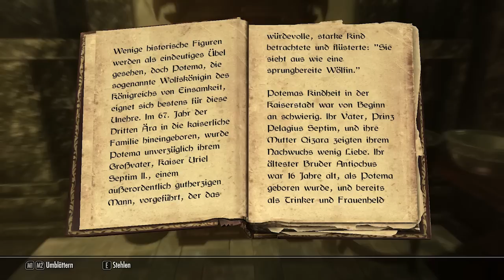Skyrim #044 [Magierkrieger | ENB] - Matta im Wunderland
Ein "verbotener Flügel" wie bei Die Schöne und das Biest bringt uns an einen Ort, wo gerade genüsslich Tee getrunken wird.